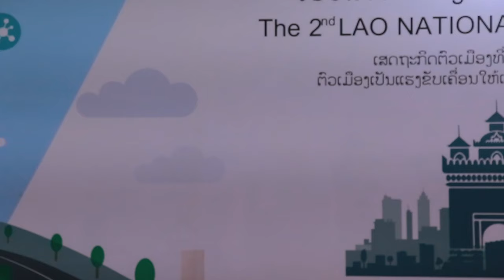ສັນດານ ຈິມມີ້ ຮ້ອງເພງເນື່ອງໃນວັນຄູແຫ່ງຊາດ